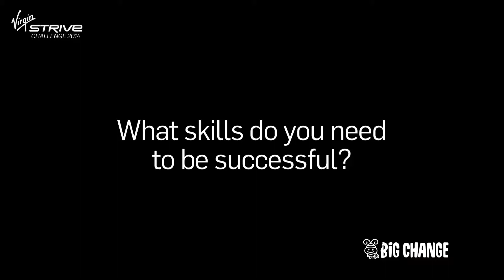Lara - What skills do you need to be successful?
Resilience? Motivation? Perseverance? Find out what skills Lara from Virgin Strive Challenge thinks you need to be successful.